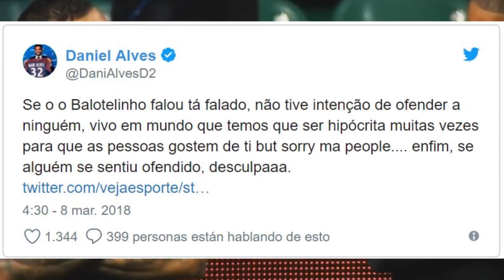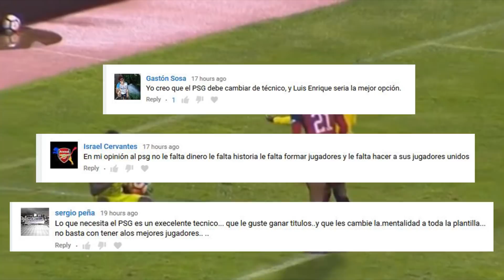DANI ALVES ESTALLA CONTRA CR7 | ¿GRIEZMANN SE VA DEL ATLETICO? | UEFA CASTIGARA AL PSG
Griezmann podría definir su futuro este verano, ¿Qué paso?... El Barcelona teme que la clausula de Messi sea accesible para equipos y terminen fichando al argentino. 3 Grandes de Italia se pelean por Kovacic. Barcelona cierra la puerta a Hector Bellerin. Sergio Ramos llega al entrenamiento en un seiscientos tuneado. Heynckes revela como era la situación de James cuando llego al Bayern. Dani Alves manda mensaje a Cristiano Ronaldo. Esto y mas ¡AQUÍ!